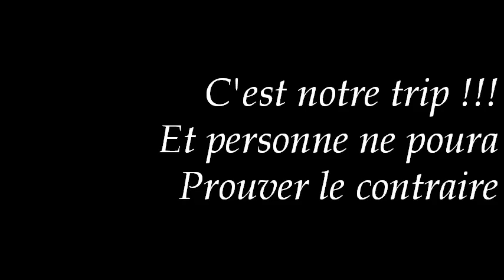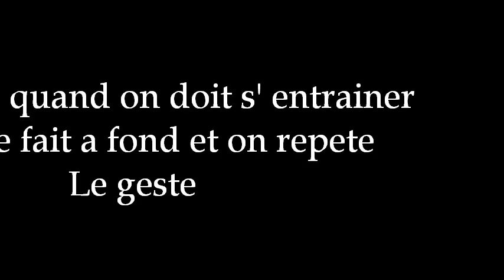premiere session de parkour-Freeruning 2011 a Guénange et Bousse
Inoubliiable !
-Vincent Marguillard
-Simon Boulard
-Valentin Periot
-Florian Lefort
-Thomas Minelli
-Kevin Descles
-Mathias Manfrin
-Guillaume Colotte
-Sébastien Klesper
-Hugo Penzo